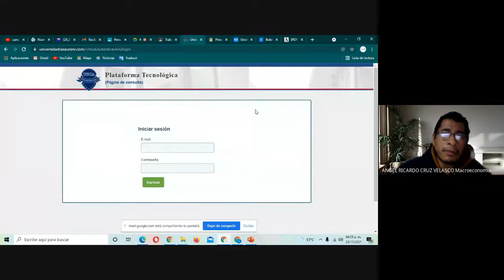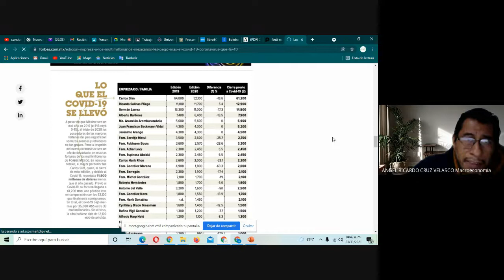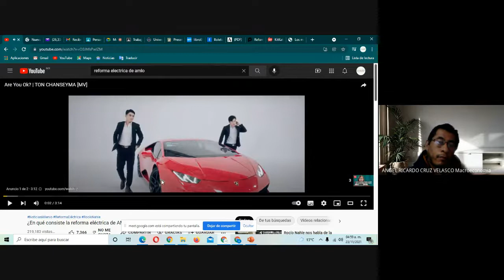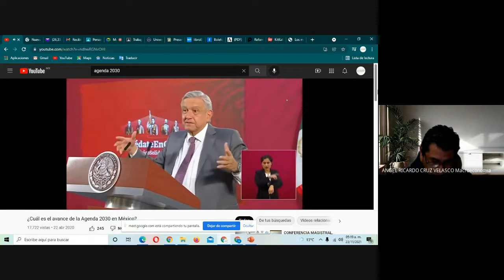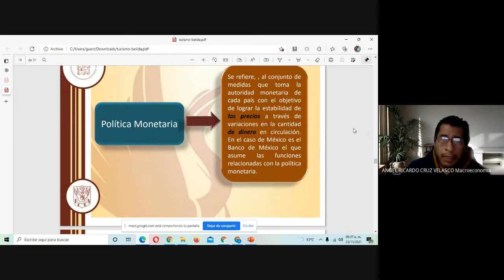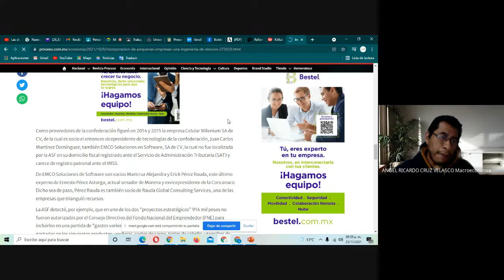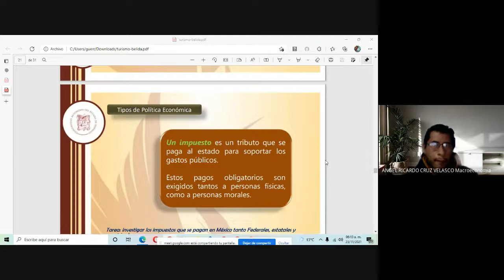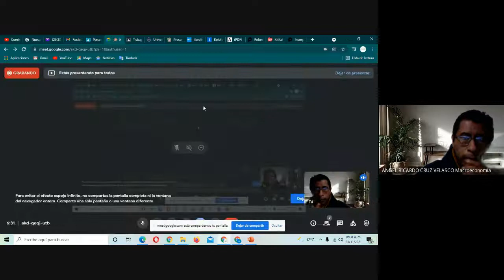INTRODUCCIÓN A LA MACROECONOMIA. UNIVERSIDAD CASAURANC ECATEPEC. 2022